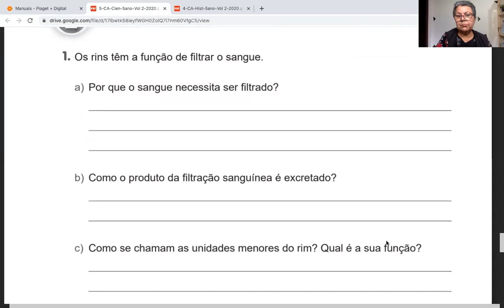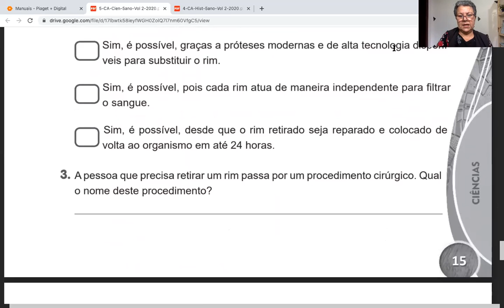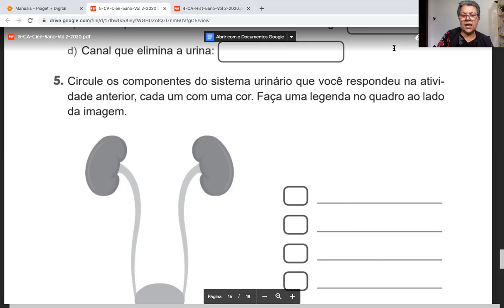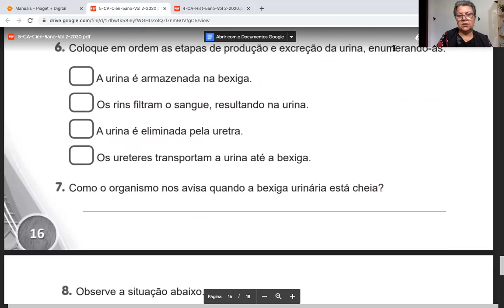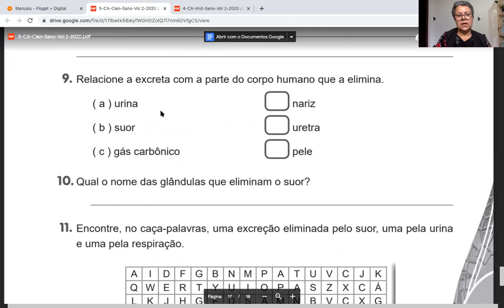5º ano -Ciências - Caderno de atividades - Páginas: 15 a 17